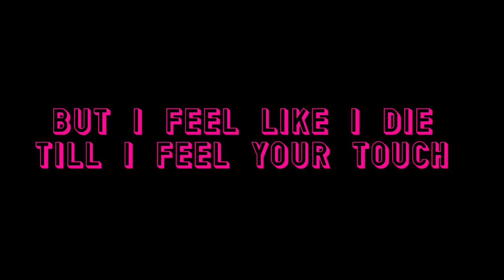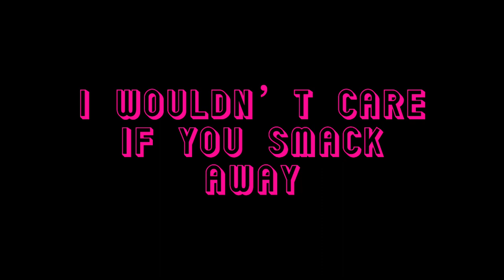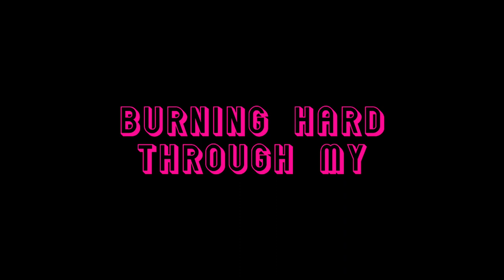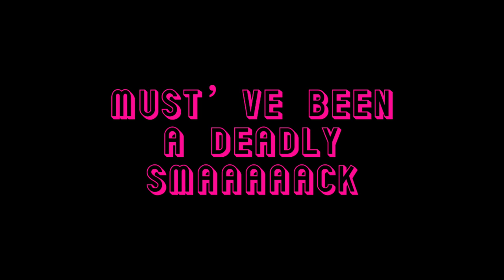Paloma Faith x Cupcakke | Only Dick Can Hurt My Ass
A sexy remix created by Ranvision on tiktok. Give him a follow or else i’ll steal your toes!!!